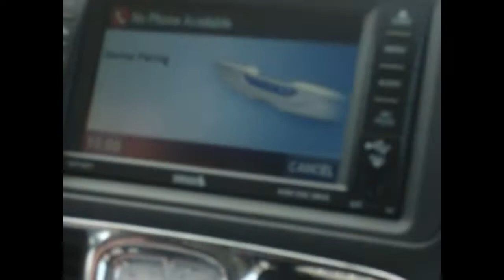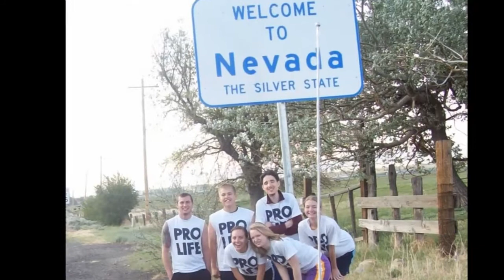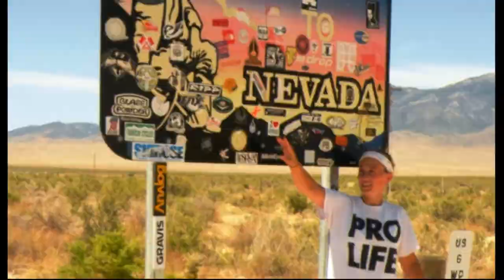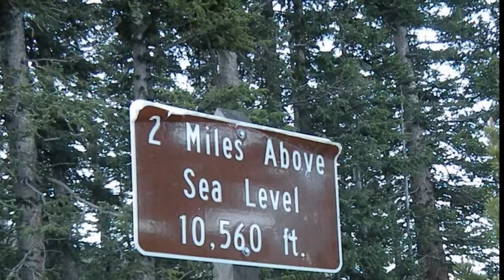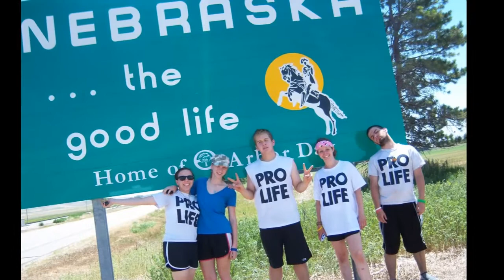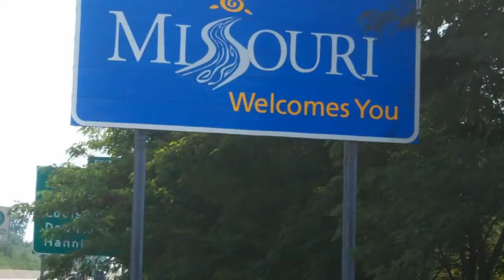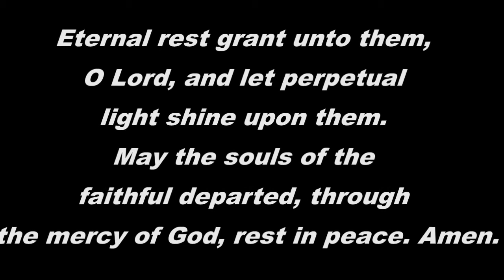Crossroads PRO LIFE Central Walk 2012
Here are some of our adventures from the Central Walk :) - San Francisco to Washington DC. ProLife walk across the United States.

I do not own "Wagon Wheel", "Roll Away Your Stone", "Fly Over States" or "All Around My Hat". Copyright is held by respected parties. Not for profit at all.